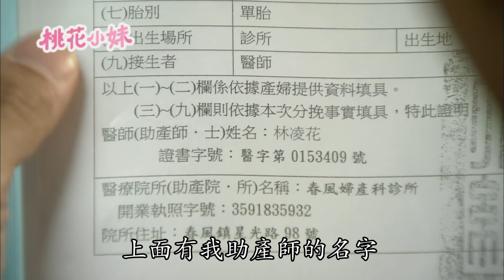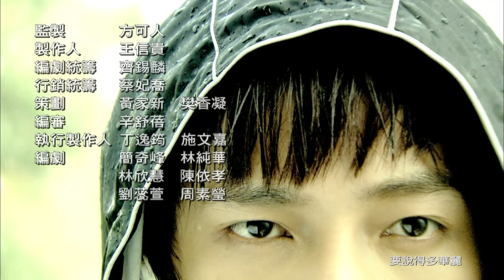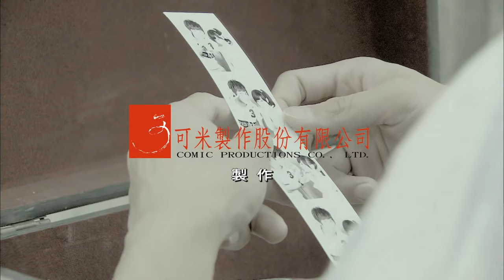《桃花小妹 MoMo Love》EP23｜汪東城、王心凌、高以翔、黃靖倫、辰亦儒、朱孝天、藍鈞天、丁春誠[Eng Sub]｜GTV DRAMA 八大劇樂部